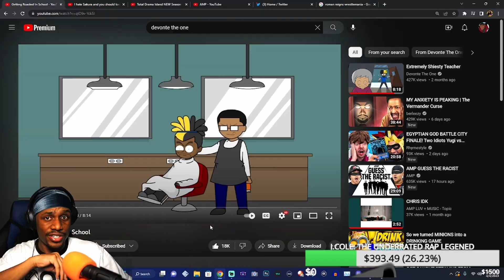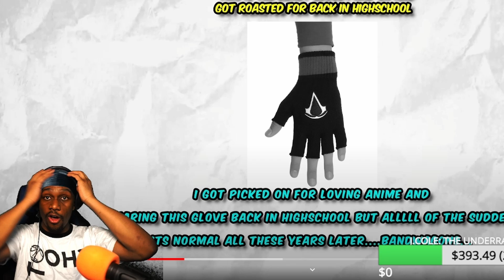Why Roasting Can Be DANGEROUS